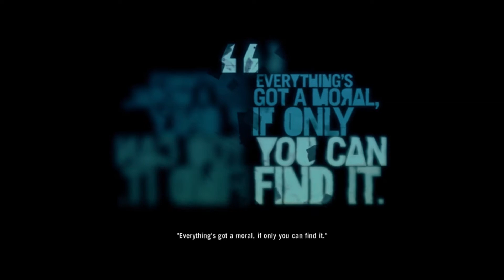FAR CRY 3 PT.34 [PC GAMEPLAY]